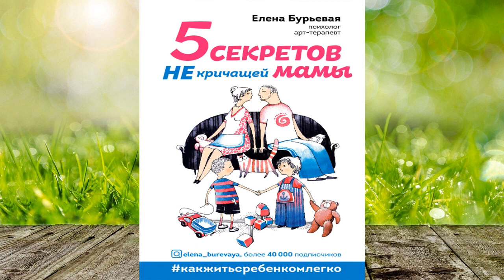5 секретов не кричащей мамы (Елена Бурьевая) Аудиокнига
Описание книги
• Хорошая мама не кричит на ребенка?
• А становится ли мама плохой, если сорвется?
• Нужно ли сдерживаться?
• Крик враг или помощник в воспитании?
• Как связаны истерики ребенка с вашим раздражением?
• Как отдыхать, не имея помощников и много свободного времени?
В этой книге ответы на эти и многие другие вопросы!
После прочтения вы обретете уверенность и спокойствие.
32 действующие арт-практики, 55 психологических упражнений, 40 фраз поддержки и мотивации, 340 полезных советов, 235 конкретных лайфхаков какжитьсребенкомлегко от Елены Бурьевой, практикующего детского психолога, арт-терапевта, автора семинаров, публициста и мамы двух очень активных девочек.
Книга избавит вас от чувства вины. Вы почувствуете помощь с самых первых страниц.

Чтец:Любовь Дымина
Правообладатель:Эксмо